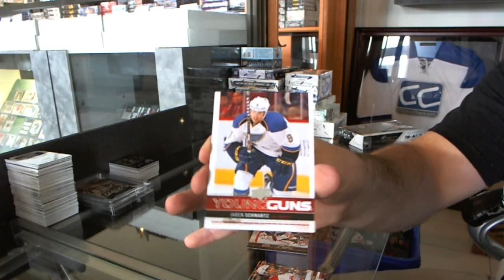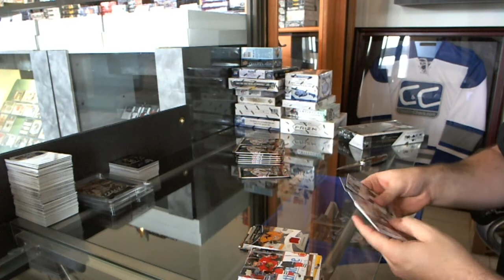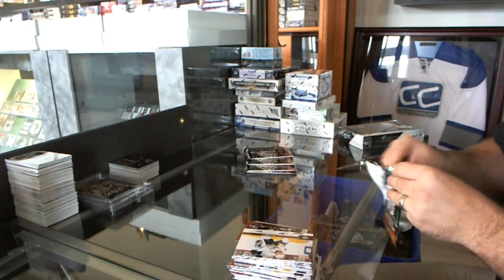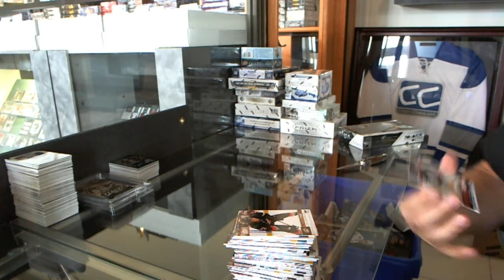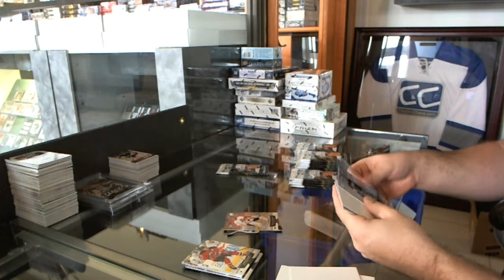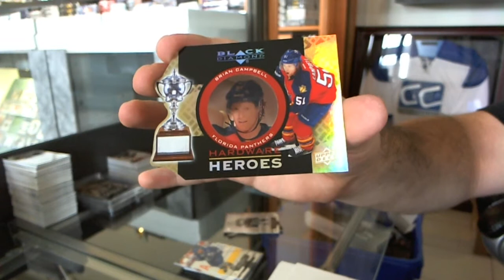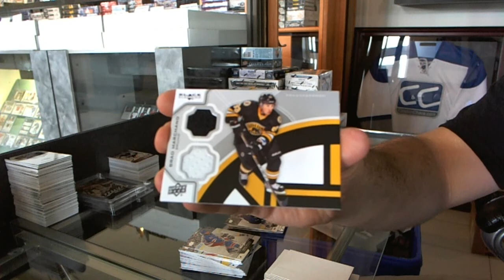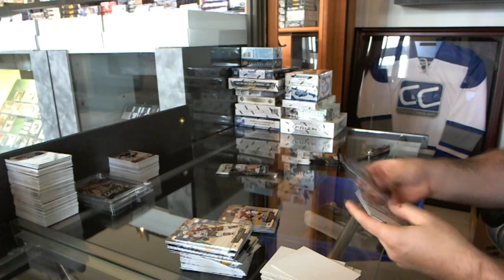12-13 Black Diamond & Series 1 Hockey 2 Box Break - C&C #2969